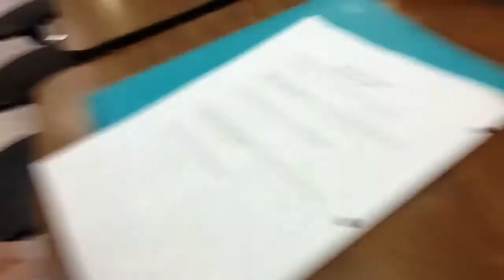Coasters, Fog, and Rain (10/10/14 - Day 204)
I go to KI Haunt again and ride coasters and stuff on a wet night with nobody else there. Sorry about the times it got blurry.. Rain probably hit the camera.